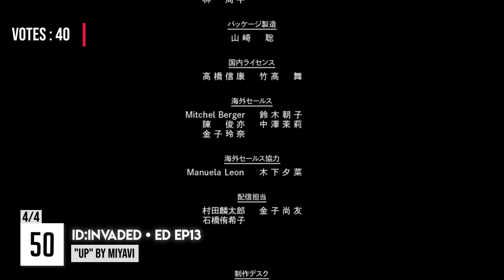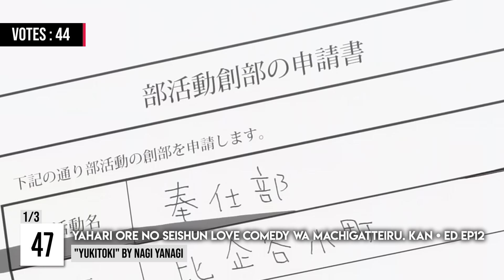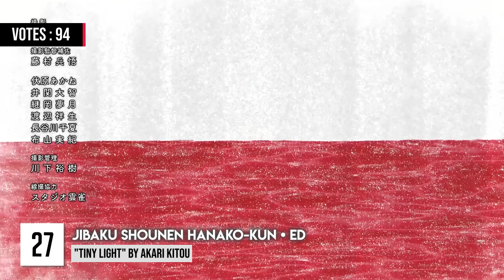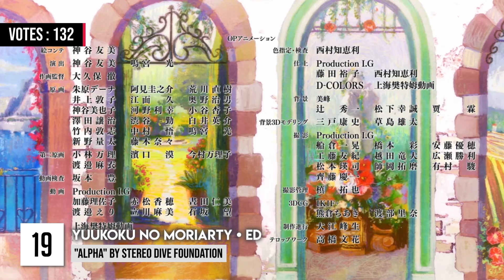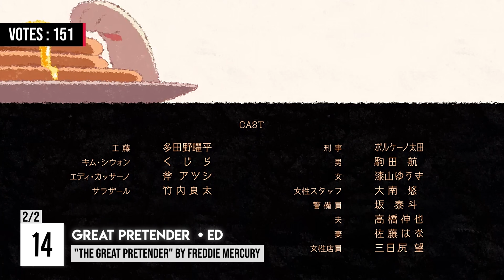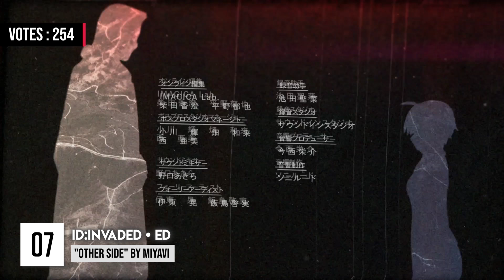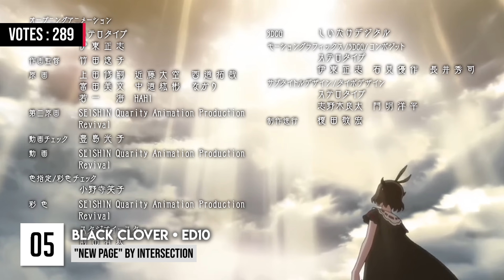Top 50 Anime Endings - 2020 (Subscribers Version)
Your Top 50 Anime Endings of 2020
Thanks to the 1295 participants who voted